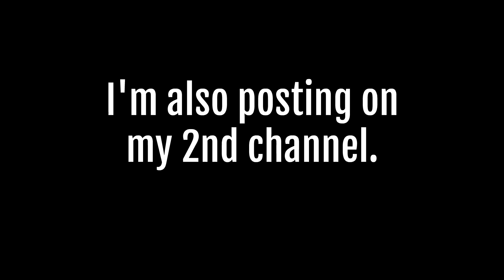He Broke Up With Me On Instagram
I am ... numb. I don't understand why he's doing this to me. After everything we've done through... to just throw it all away. I don't know what else to type. I feel sick and have nothing else to say. Just gonna paste my default description here.sorry.  And Orlin since you're not replying to my messages, just delete this and stop this.

It's just 4 quarters a month (Yes, $1 for everything)